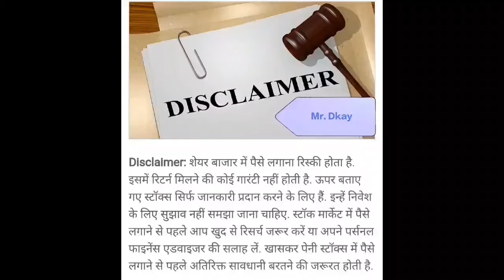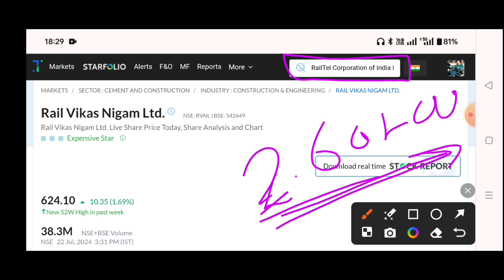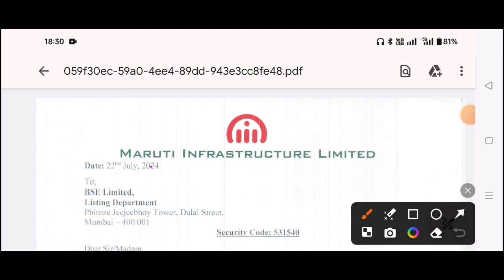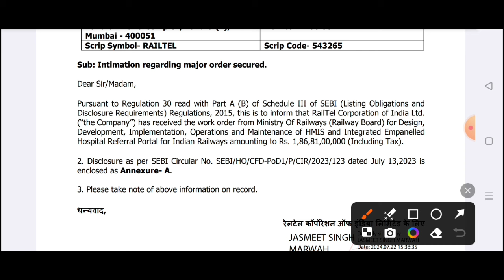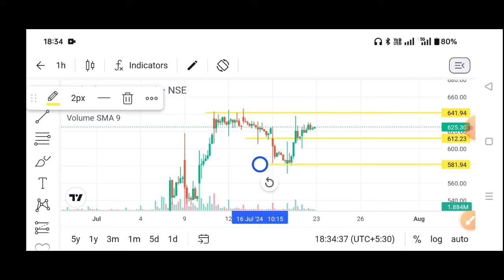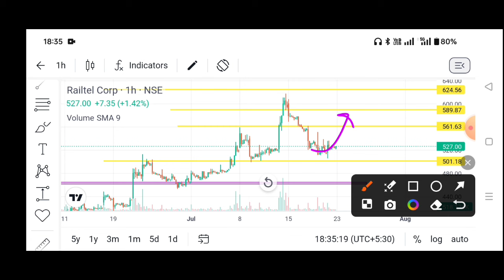Rvnl Share Target🎯 | Rail Vikas Nigam Ltd Share | Rvnl Share Latest News, Rail Vikas share today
1- rvnl share future
2- rvnl latest
3- rvnl latest news
4- rvnl latest news today
5- rvnl latest news hindi
6- rvnl latest share news
7- rvnl latest stock news
8- rvnl latest update
9- rvnl latest news share market
10- rvnl Q3 result
11- rvnl stock news
12- rvnl stock
13- rvnl share
14- rvnl stock analysis
16- rvnl stock latest news today
 rvnl stock latest news today
17- rvnl stock latest news
18-rvnl stock analysis today
19- rvnl stock news in hindi
Today